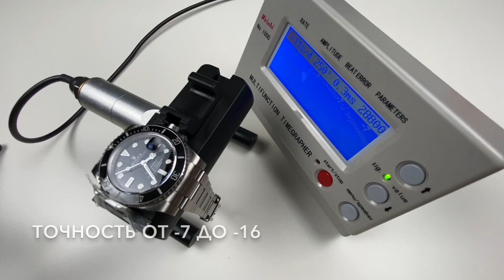ЧТО СТАЛО С ПОДДЕЛКОЙ РОЛЕКС ЗА ГОД? Rolex Submariner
Продолжение истории, которая началась год назад, когда мы разбирали лучшую на данный момент подделки/реплики Ролекс Субмаринер. Будьте осторожны при покупке часов с рук и у неофициальных дилеров: вам могут впарить подделку по цене оригинала. Как отличить от оригинала? Реплика Ролекс 116610LN Rolex Submariner.

Сегодня рассказываю, что произошло с этими часами за год, насколько надежен их механизм. ЧТО СТАЛО С ПОДДЕЛКОЙ РОЛЕКС ЗА ГОД?

Вскрываем лучшую подделку Ролекс! Что внутри?